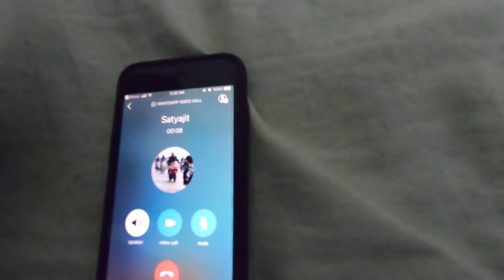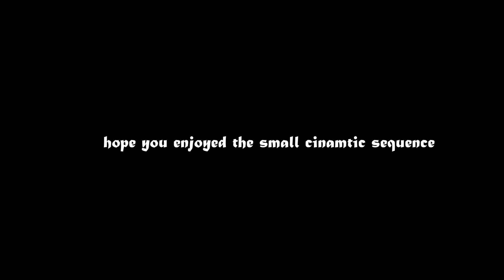Sunday Ride Gone Wrong !